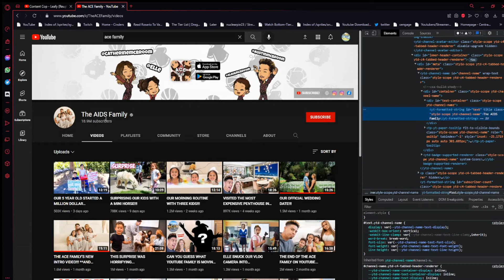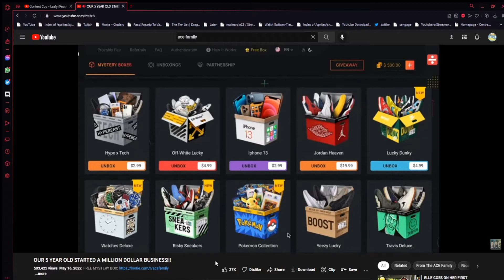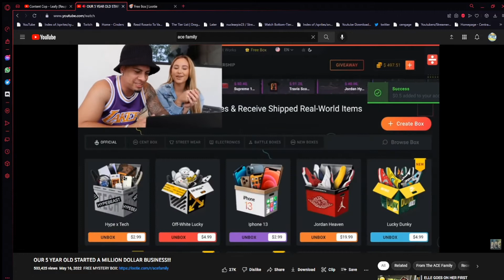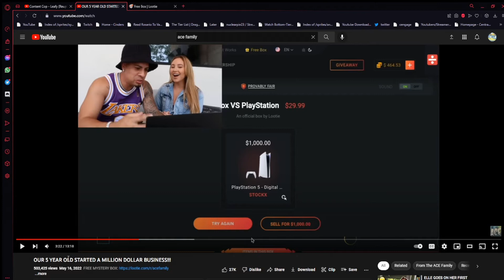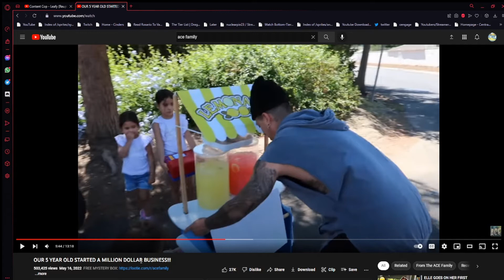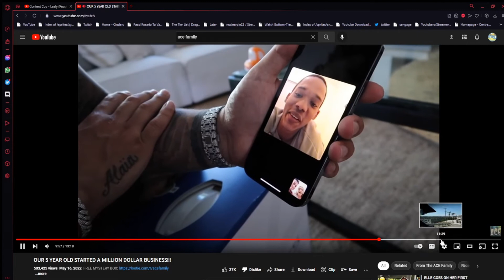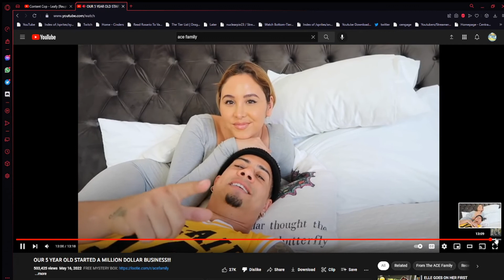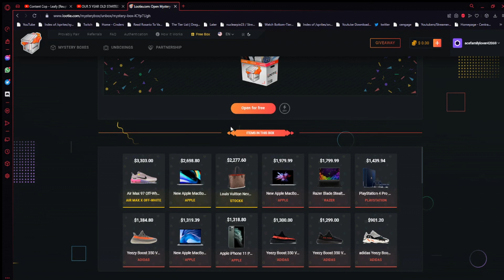Watching Epic Ace Family Video